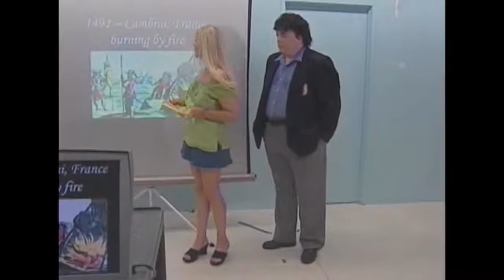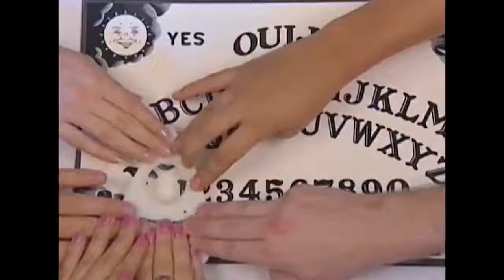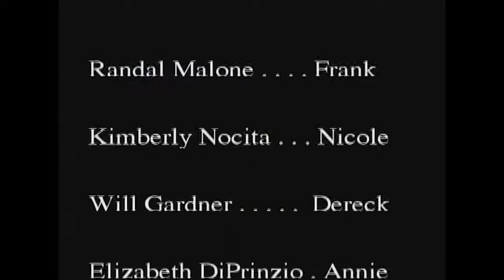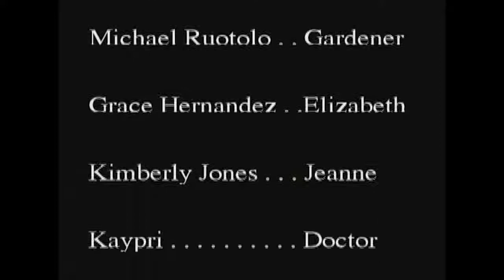HotMovie Horror "Blood Mask" Laura Colquhoun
Please...

movies bolt,
movies bollywood 2021,
movies best,
movies bengali,
movie bhojpuri,
movies comedy,
movies comedy full movie,
movies cartoon,
movies comedy hindi,
movies channel,
movie clip,
movies come,
movies download,
movies download app,
movies dubbed,
hd movies,
movies english,
movies explained telugu,
movie explainer,
movie explanation,
movies explain in tamil,
e movie,
movies funny,
movie film,
fmovies,
fmovies link,
f movies. com,
fmovies app,
fmovies 2021,
f movies 2018,
movies gujarati,
movies ghost,
movies goldmines,
movies gaan,
movie gaana,
movie gane,
movies golden screen,
movie govinda,
movies hollywood,
i movie,
movie jokes,
movies jungle,
movie jeet,
movies jangali,
movies korean,
movies kids,
movies live,
movies love story,
movies latest,
movies list,
l movie,
movies malayalam,
movies movies,
movies marathi,
movie mania,
movies malayalam new,
movie multiverse,
m movies channel,
m movies telugu,
m movies hindi,
m movies 2021,
m movies malayalam,
m movies app,
m movies 2021 full movie,
movies new 2021,
movies new 2022,
movies name,
movies new 2021 full movie,
movies new hindi,
movies now,
movies new movies,
movies new telugu,
n movies in hindi dubbed full movie,
n movies dubbed in hindi 2021 full,